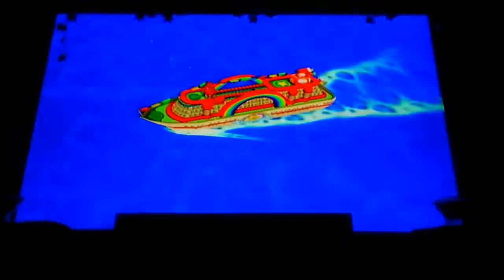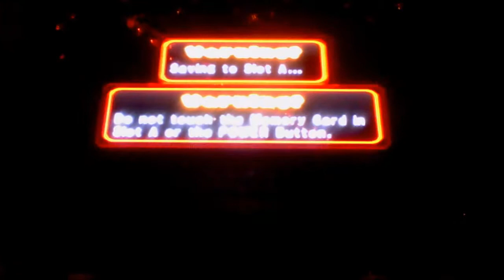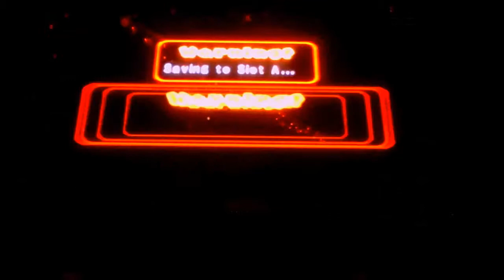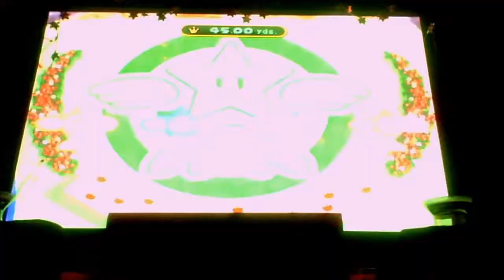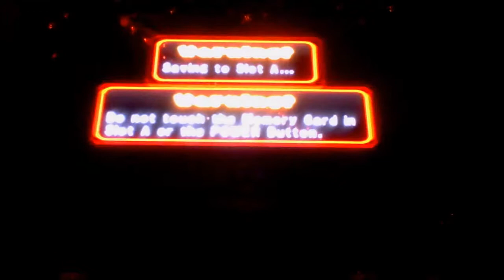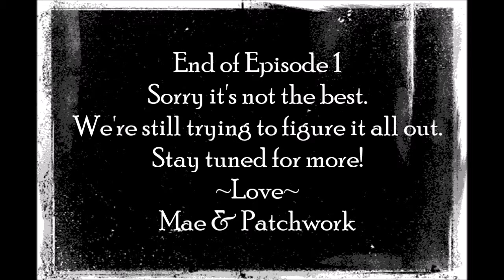Lions & Otters Oh My! Epidsode 1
Our first video game adventure begins!!!